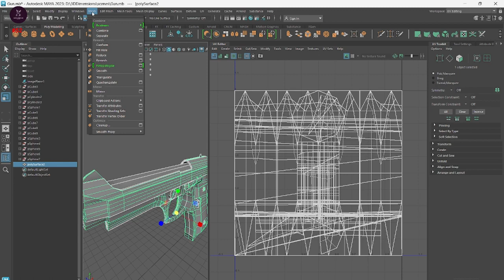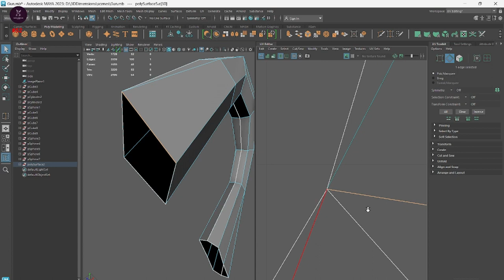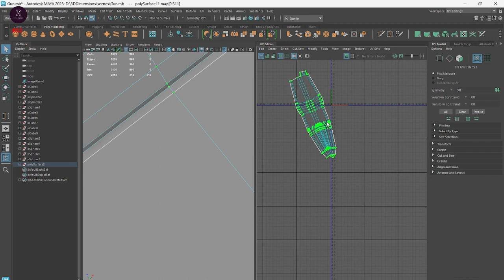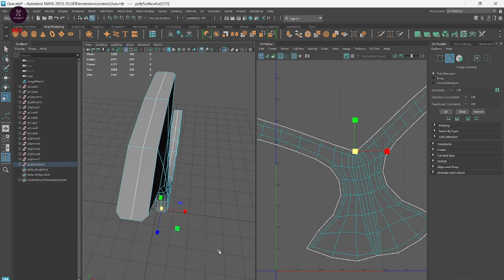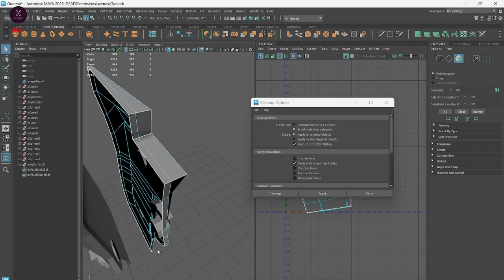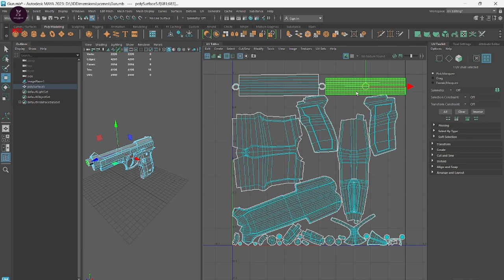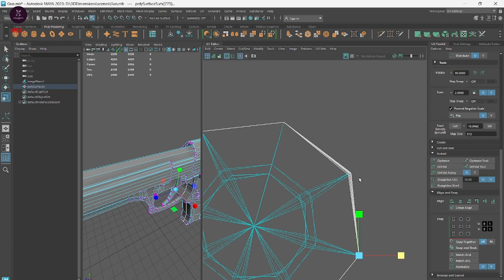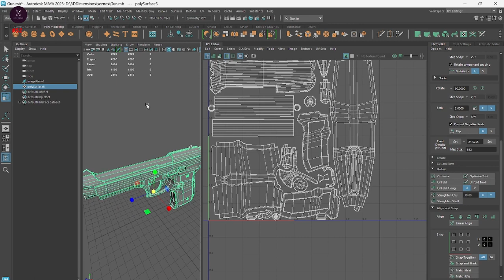Autodesk Maya Lecture 33 - Gun Model Unwrapping | Hastar Creations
Attention all 3D modeling enthusiasts! 🔥🎨 Unleash your full creative potential with Hastar Creations and our captivating Lecture 33 on 3D gun modeling and unwrapping in Autodesk Maya. 🚀 Join us as we unlock the secrets behind designing intricate and game-ready guns, guiding you through every step of the unwrapping process. 💫 Whether you're a pro or just starting your journey, this lecture will ignite your creativity and elevate your skills to new heights. 💥